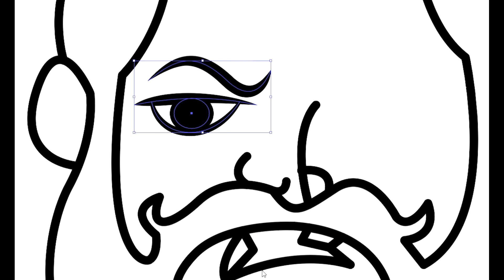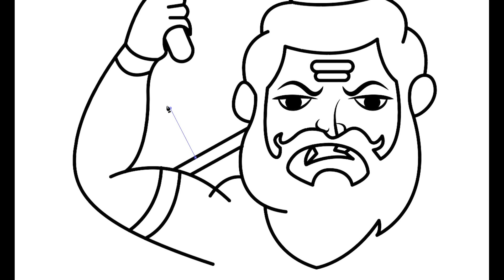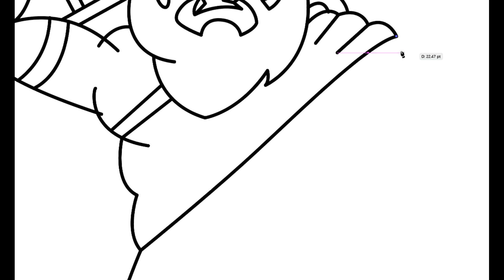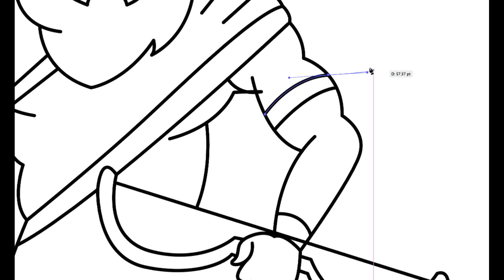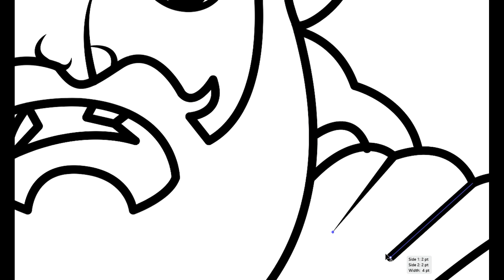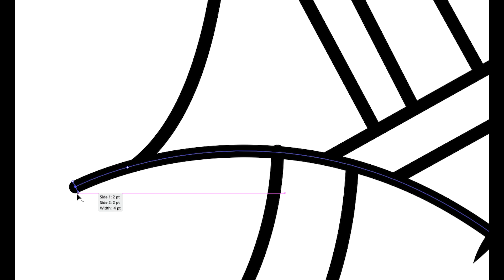Parshuram Drawing Illustration From Bhagwan | How To Draw Parshuram From Bhagwan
Parshuram Drawing Illustration From Bhagwan | How To Draw Parshuram From Bhagwan | Parshuram Drawing | Parshuram Illustration | Parshuram | Pritesh Drawing

1.
2.